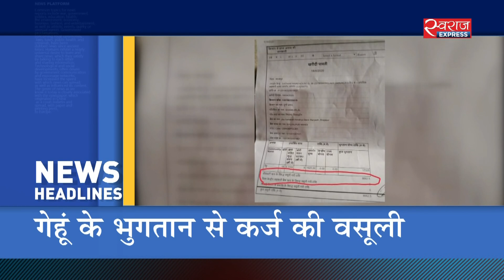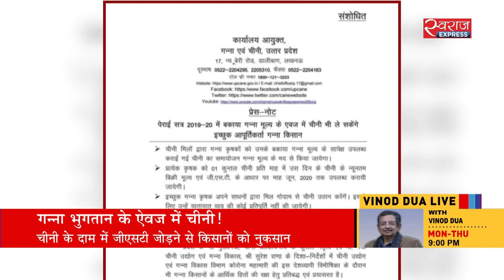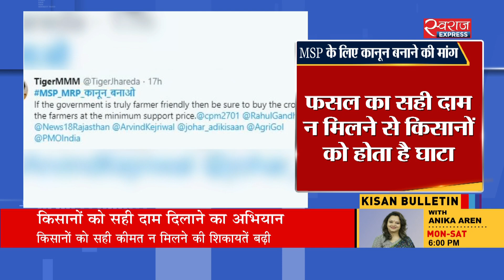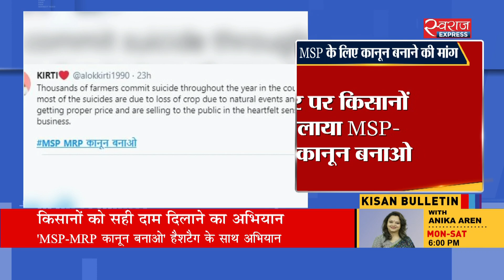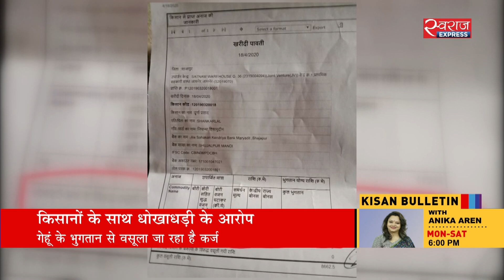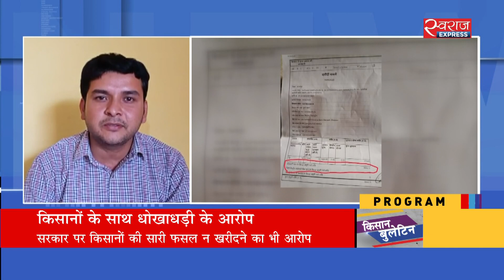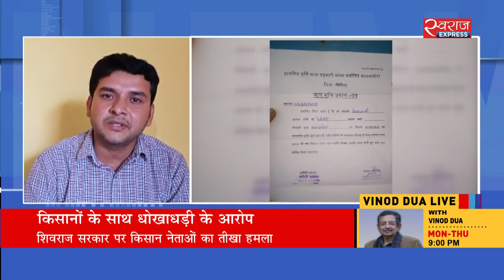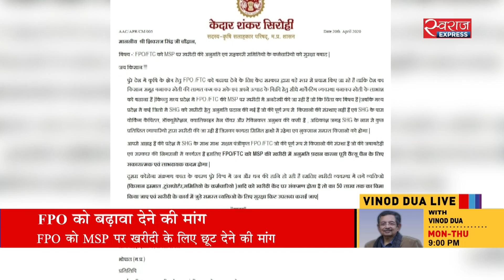Kisan Bulletin : चीनी से गन्ने का भुगतान क्यों नहीं चाहते किसान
यूपी में गन्ने के बकाया भुगतान के ऐवज में चीनी देने की योजना, एमपी में गेहूं के पैसों में से कर्ज वसूली के मामले, हरियाणा में आढ़तियों की हड़ताल से फंसी गेहूं की खरीद.